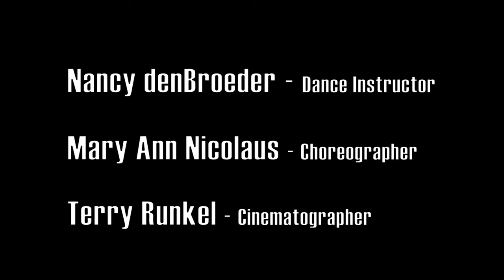Seated Line Dancing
Seated Line Dancing with Nancy